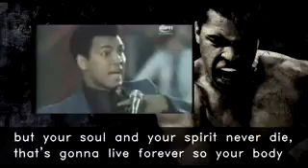SACH KA CHEHRA-WISE WORDS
Video from Q S Ehteshamuddin Adil